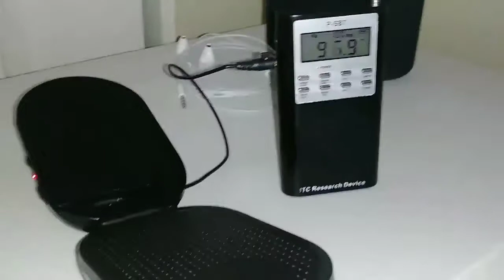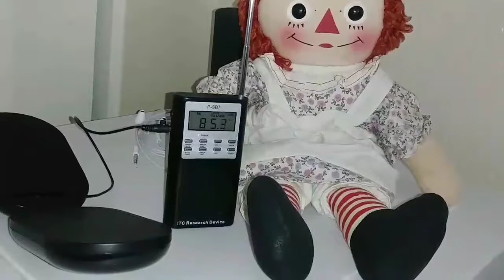Ghost Box Session 6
Ghost box session using the Shack Hack and P-SB7. Enjoy.